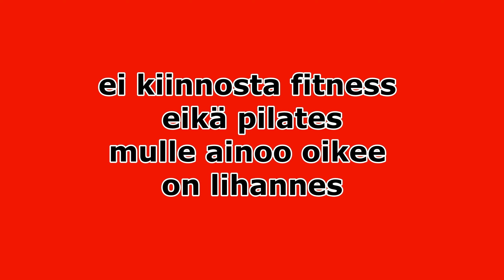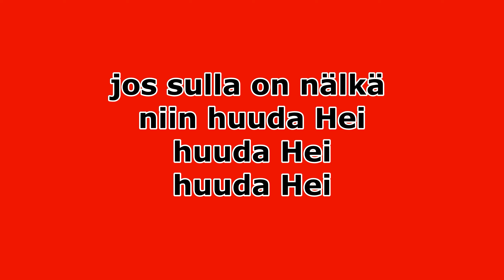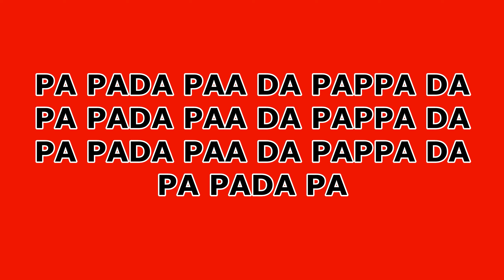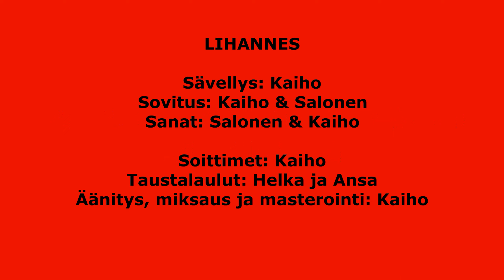Kaiho & Läski Salonen - Lihannes (Lyriikka video)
Sävellys: Kaiho
Sanoitus: Läski Salonen & Kaiho
Sovitus: Kaiho & Läski Salonen
Soittimet: Kaiho
Taustalaulut: Helka, Ansa ja Arde

Miksaus ja masterointi: Kaiho